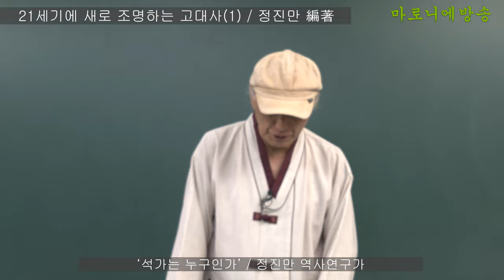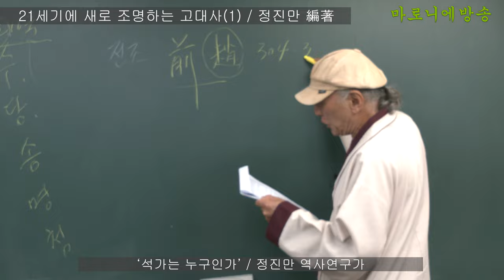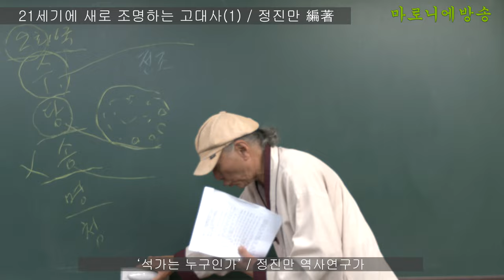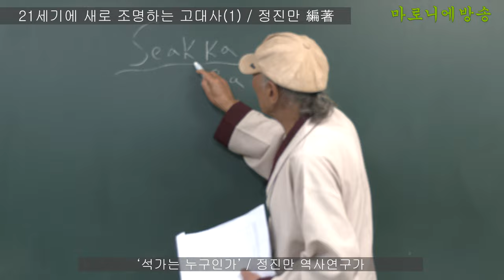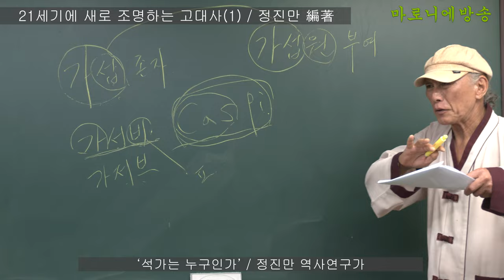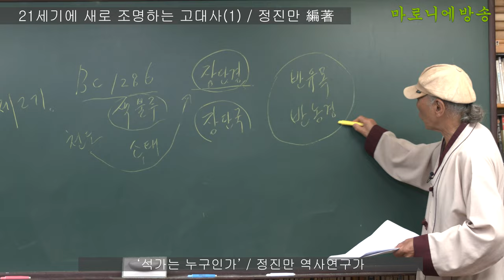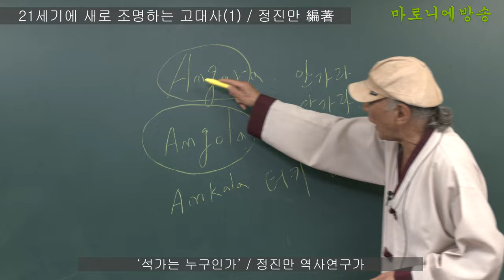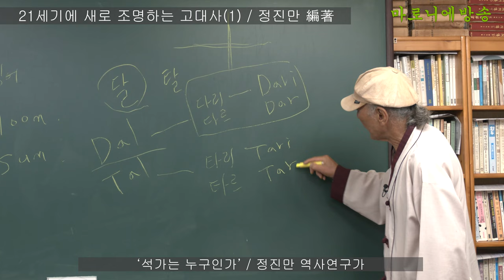12강) 석가는 누구인가 / 21세기에 새로 조명하는 고대사 - 정진만 역사연구가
석가(釋迦)는 한문으로 음차하였을 뿐 서카(Seaka), 사카(Saka)로 스키타이족이었다.
그러므로 고조선의 9환에 든 종족이었으며, 석가족은 어원상 6세기경에 인도16국으로 진출한 스키타이족으로 중국이 말하는 ‘동이족(東夷)’이 확실해 진 것이며...

《21세기에 새로 조명하는 고대사(1) l 정진만 編著》
 제1장 환인(桓仁)시대의 기원과 12분국의 새로운 추정 68p